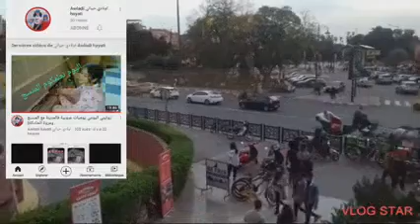فرحتي بتفعيل قنوات الصديقات ديالي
فرحتي ليوما مكتوصفش بمناسبة تفعيل قنوات الصديقات ديالي @369lamsateamal5 و @awladihayati و @cuisineimaneouattas5243 بغيت نقدم ليهم هاد الفيديو كهدية وكتعبير عن فرحتي ليهم وكنتمنى ليهم مزيد من التألق ومزيد من العطاء